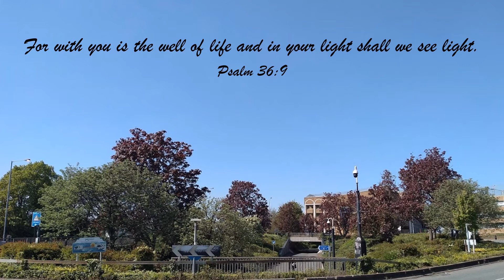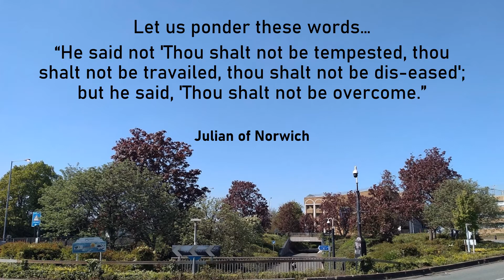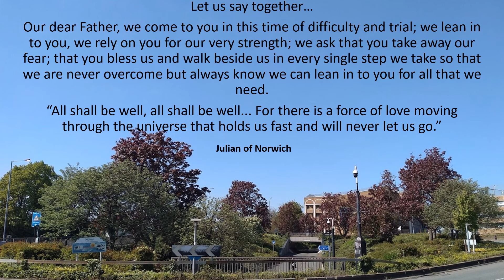Pause and reflect 20